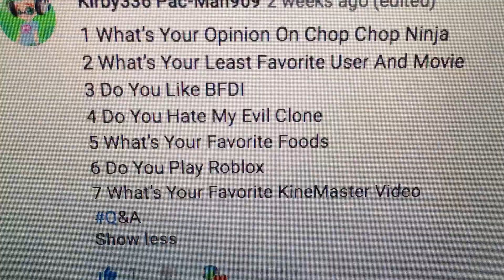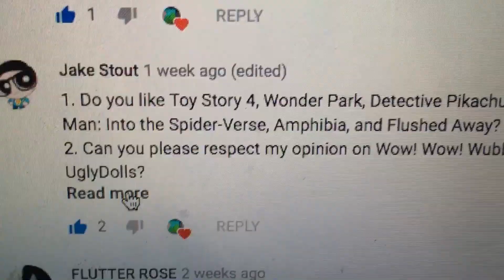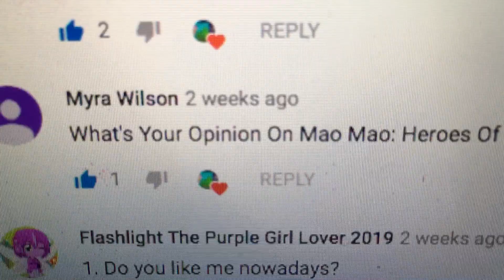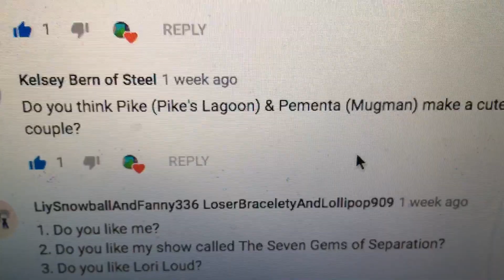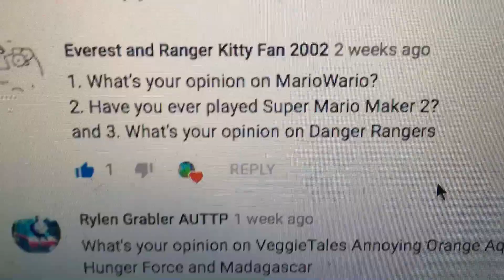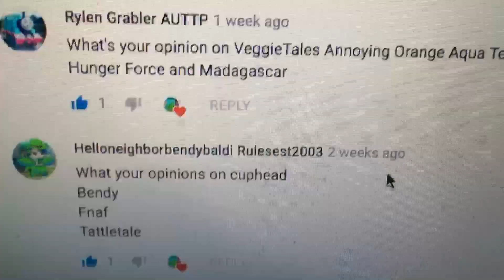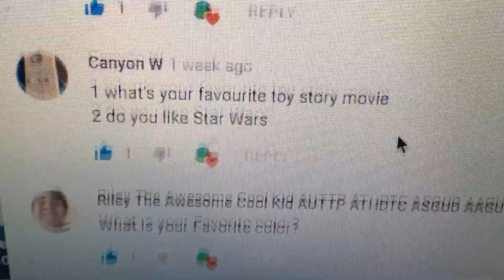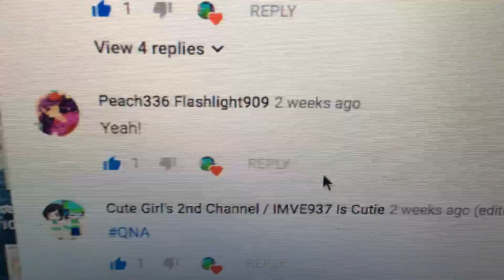2K Subs Q&A Time! :D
Thank you all for making me up this far for the past years! ;)